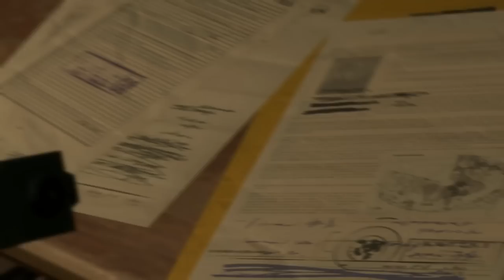MGSV: FISSION MAILED! (#3)